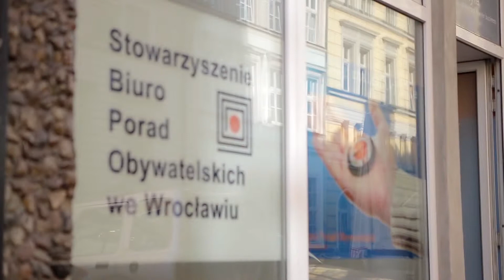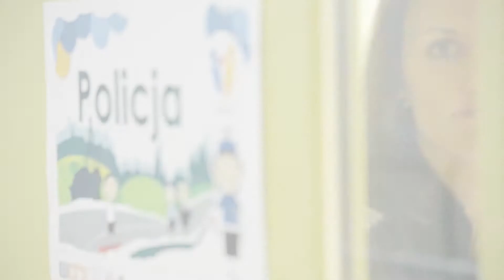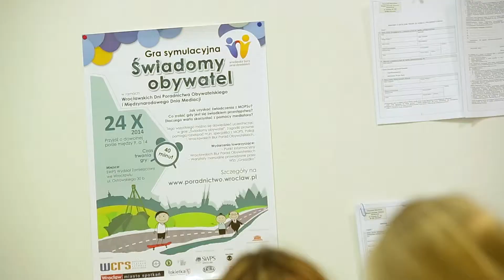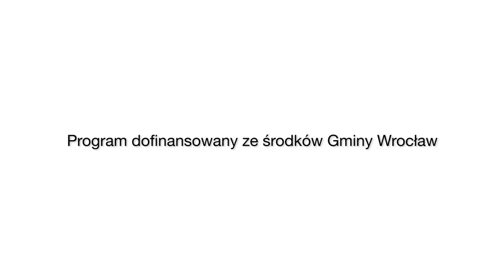Wrocławskie Biura Porad Obywatelskich. Program poradnictwa i mediacji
Wrocławski program poradnictwa obywatelskiego i mediacji realizowany jest przez Wrocławskie Centrum Rozwoju Społecznego we współpracy z organizacjami pozarządowymi. Dzięki tej inicjatywie osoby znajdujące się w trudnej sytuacji życiowej i materialnej mogą skorzystać z bezpłatnych porad prawnika i mediatora. Wystarczy przyjść do jednego z Wrocławskich Biur Porad Obywatelskich.

Program dofinansowano ze środków Gminy Wrocław